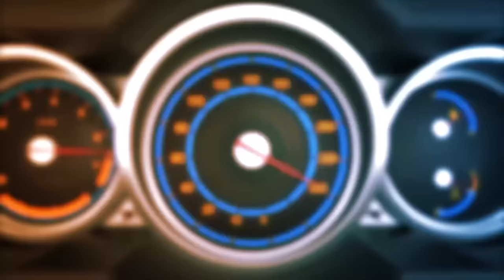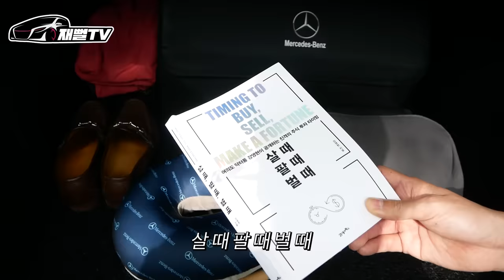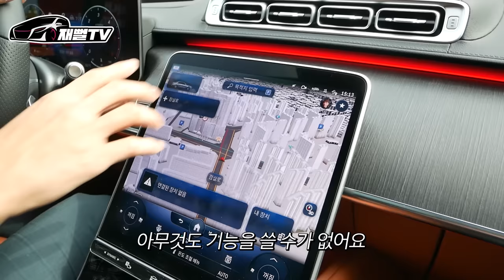S클래스 타는 사람은 직업이 뭘까? 카푸어 기준 연봉 얼마면 가능?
제가 예전 카푸어 생활을 1년동안 했던 S400D 모델을 가지고 왔습니다
S클래스 유지하려면 연봉 얼마여야 할까요?
어떤 직업을 가져야 할까요?